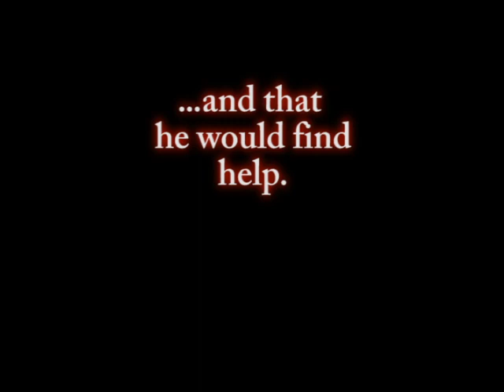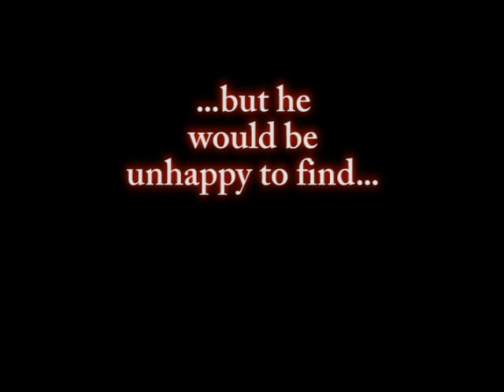The Scarlet Letter (Movie Trailer)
Movie Trailer - 11th Grade Class project at Bowie High School, Bowie MD as a book report on the Scarlet Letter. Preceded by an important message from Magnasoles--giving the power balance bracelets a run for their money.